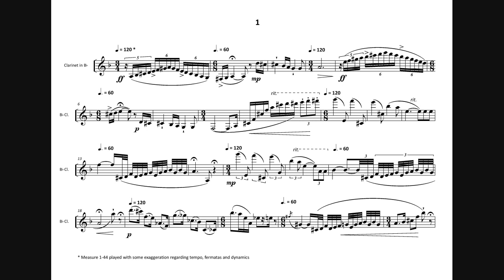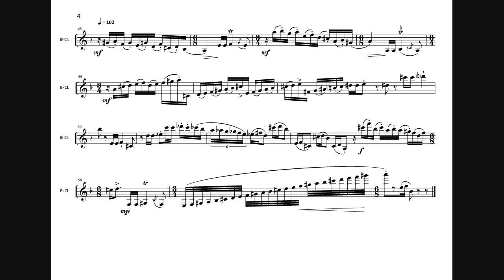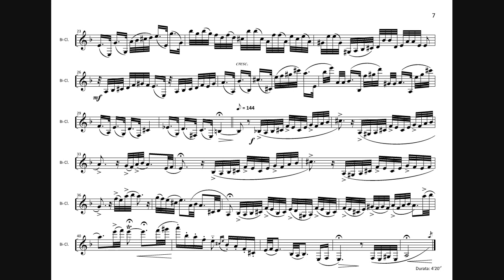Friberg, Tomas - Two Klezmer Etudes for solo clarinet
Two short studies on klezmer modes. and parts upon request.